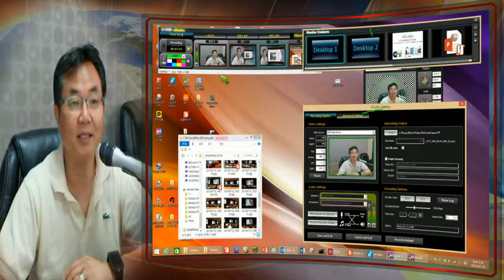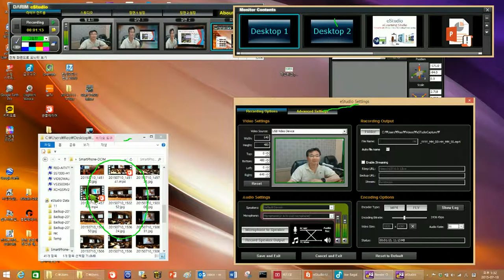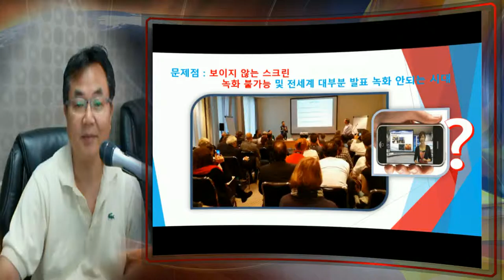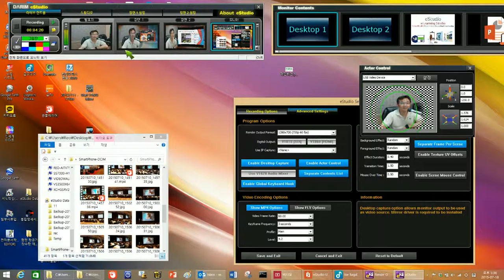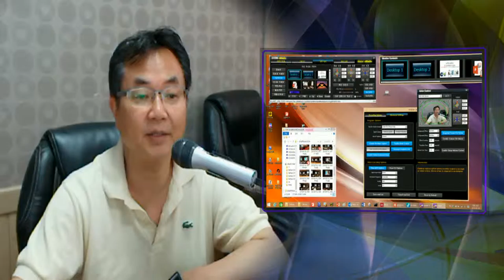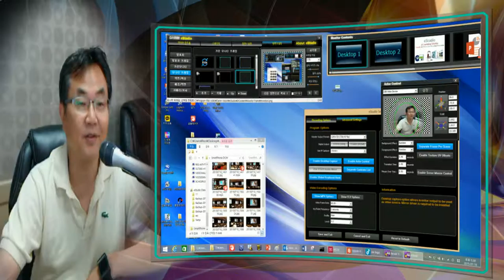eStudio Pro 기능을 이용한 프리젠테이션 제작 및 eStudio Staion 사례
이스튜디오는 여러분의 컴퓨터를 개인 방송국으로 변환 시켜 주게 됩니다.  간단한 설치, 편리한 운영으로 혼자서 방송을 할수 있도록 하는 기능을 제공하고 있습니다.